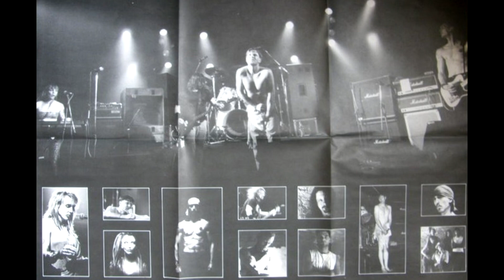SWANS - Our Love Lies (Exclusive to Vinyl Edition of 'Feel Good Now') [1987]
This was left off of the CD version of 'Feel Good Now'. It only appears on the vinyl edition. At the time of this recording, SWANS were Michael Gira, Jarboe, Norman Westberg, Algis Kizys, & Ted Parsons. The album was recorded on a Sony professional Walkman by SWANS sound engineer Jack Balchin during their European tour for the 'Children of God' LP in 1987.

This upload goes out to my ole bud Toby Laba, who is one of the people that are responsible for turning me on to SWANS back in the day, along w/ Glenn Rambo & Brian Patton. 'Cop' was in more-than-regular rotation down here in the NOLA swamp. Toby had (& maybe still has?) 'Feel Good Now' on vinyl, & it came w/ the killer poster that you see in the video. I ended up getting a copy of the CD, which did not come w/ the poster. pfft.